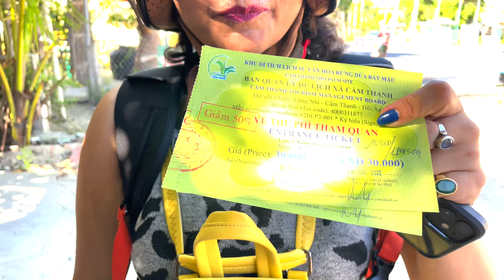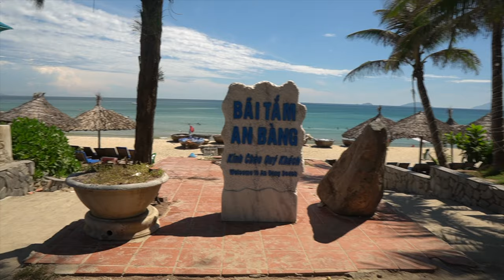Hoi An Basket Boat Ride I Water Coconut Forest Visit I An Bang Beach Tour